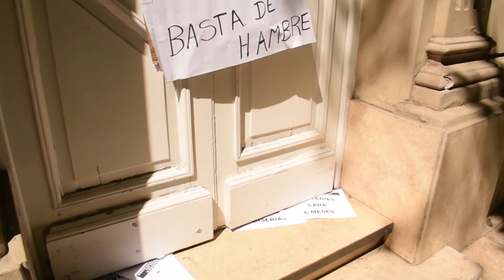Trabajadores y trabajadoras de viña reclaman sueldos dignos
El lunes 31 de enero cientos de viñateros y viñateras se reunieron en el nudo vial para exigir sueldos dignos y mejores condiciones laborales a los grandes bodegueros.
Luego se marcho hasta la sede de Bodegas Argentinas para entregar un petitorio; sin embargo no fueron recibidos.
Escuchamos la palabra de Ricardo Fernández, un trabajador de viña que relata la situación que atraviesan.